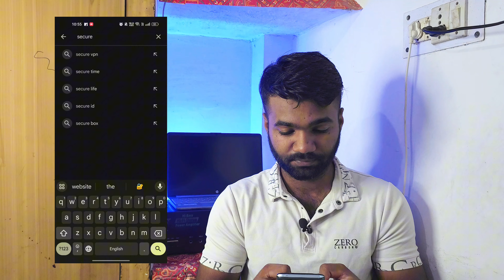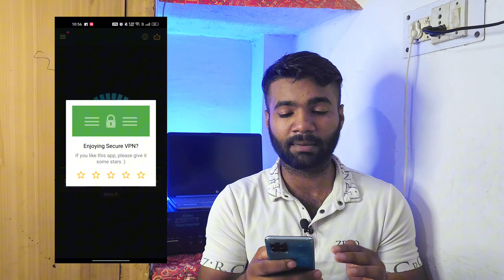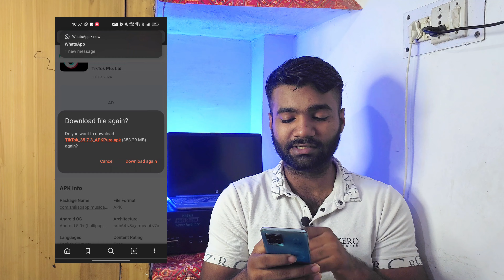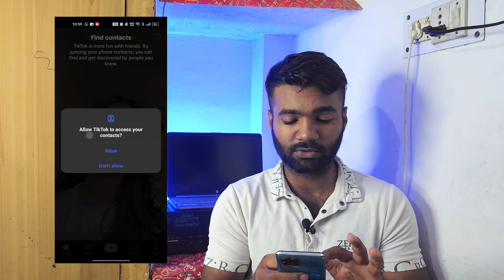How to use Tiktok in India 2024 | How to use Tiktok in India After Ban | how to install Tiktok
MY EQUIPMENTS :

Camera Smartphone
RBG Light
Ring Light

Prashant

video is for educational purpose only.Copyright Disclaimer Under Section 107 of the Copyright Act1976, allowance is made for "fair use" for purposes such as criticism, comment, news reporting,teaching, scholarship, and research.

how to download tiktok in india
how to use tiktok in india with vpn
how to use tiktok after ban in india
use tiktok in india
how to use tiktok after ban hindi
how to use tiktok in india 2023 without vpn
how to get tiktok in india
tiktok in india how to use